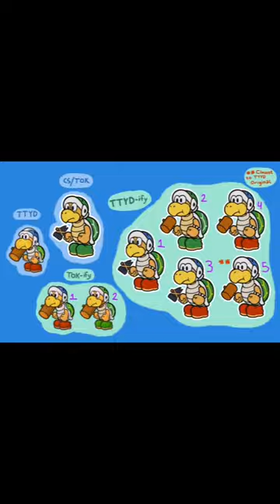Stop hammerbro time